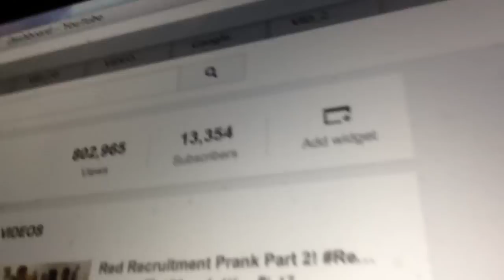13K!! B3NG Jam Interviews Obey Jylos!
Drop a like for 13k! thanks SO MUCH!